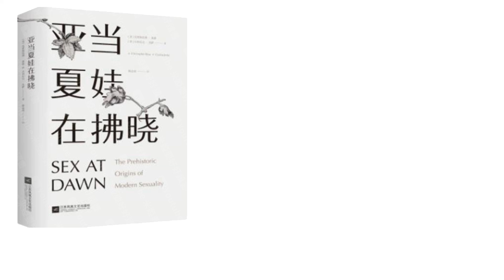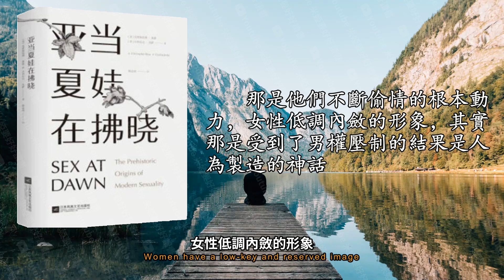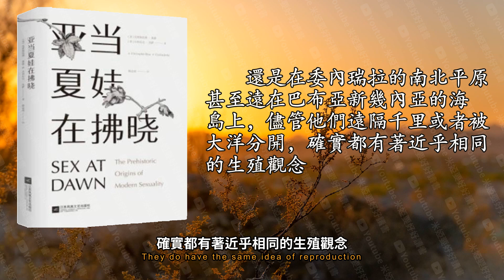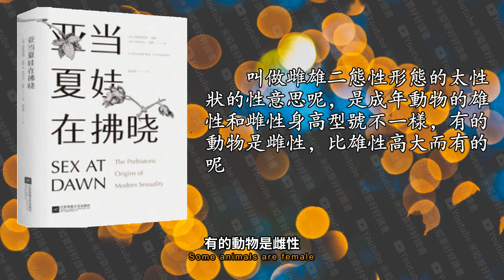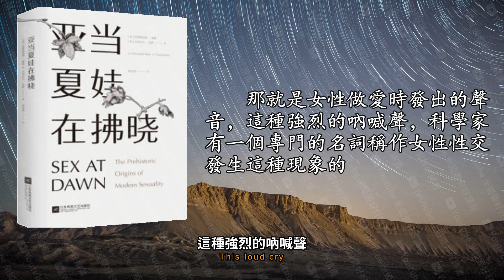《亞當夏娃在拂曉》一夫一妻制真的符合人性麽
英文原名了更為的直截了當
而是在討論人類性行為的演化
這本書大膽剖析了一夫一妻制
所謂標準敘事就是大多數研究人員認可的觀點
其中包含許多零散的看法
總的來說呢
漂亮
一旦他們彼此評估合格
標準敘事並不能解釋人類的天性
長期以來
充滿謀殺的欲望和征服的衝動
黑猩猩用全力解決交配問題
正因為如此
會在人類這裡成為真相
竭誠穩定的夫妻關係
這是要結成兩打以上的夫妻關係吧
這種行為必然導致婚外情啊
但如果說企鵝只是鳥類
說白了
要比黑猩猩更為直觀可靠
只有得到更多的精子
而男人之間的也不會醋意大發
那是第三個重要的證據
後代存活率反而是有所提高
既然交配機會有限
而且持續時間長達二百多萬年
雌雄兩性的身高大小是個重要的標誌
交配的機會也就越多
所有的雌性交配機會呢
說明人類交配競爭的激烈程度也介於兩者之間
有的負責奔跑
我們可以想象一下
當然是不同的精子出現混合的情況下
如果說人類早就實行嚴格的一夫一妻制
等於是在邀請潛在的對象趕快過來方便展開一場激烈的精子戰爭
也正是因為潛在的多夫多妻制衝動
不斷出現離婚和婚外情等種種醜聞
這一切存在巨大的爭論
人類學家早就承認
畢竟人類後代的成長時間非常漫長